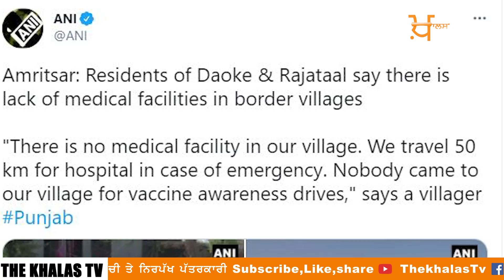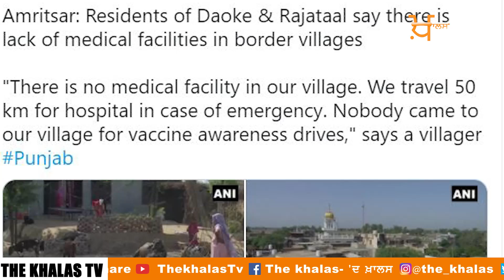Punjabi News | ਰੱਬ ਆਸਰੇ ਪੰਜਾਬ ਦੇ ਪਿੰਡਾਂ ਵਾਲੇ | Prime Time | Harsharan Kaur | 17 MAY | KHALAS TV